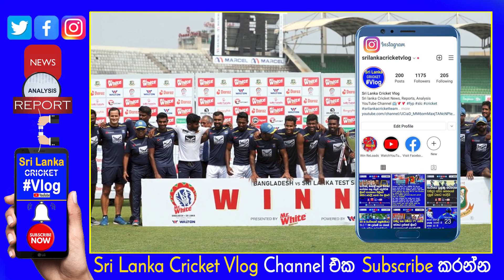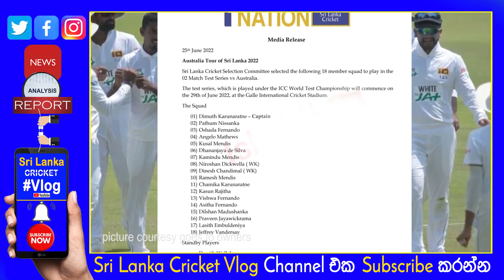Sri Lanka Test Squad Named for Australian Test Series| No Dunith Wellalage for 18| Breaking News